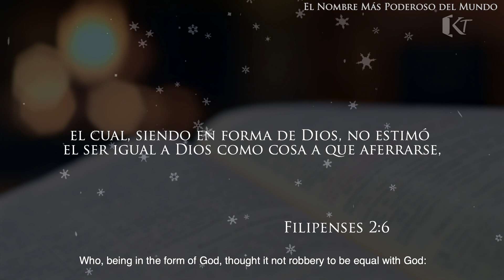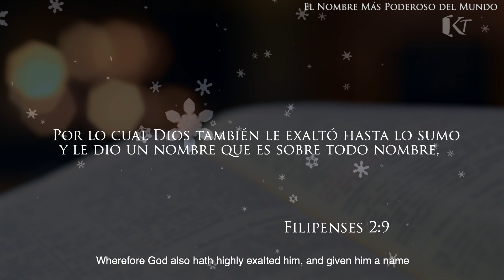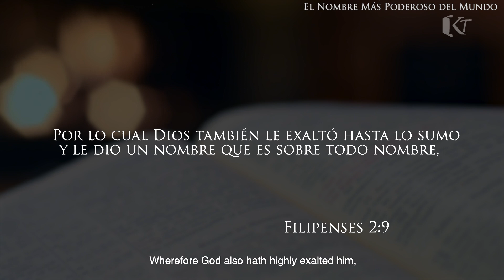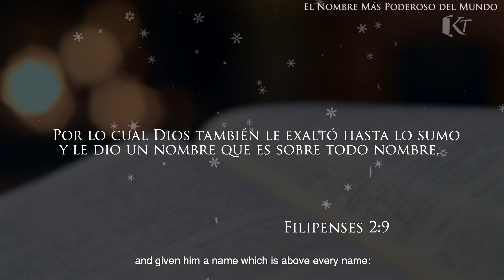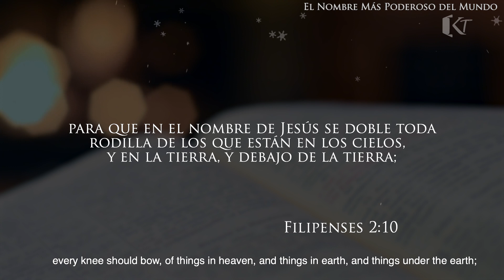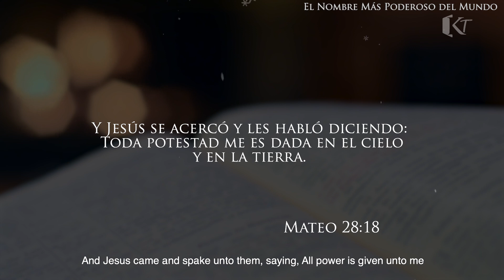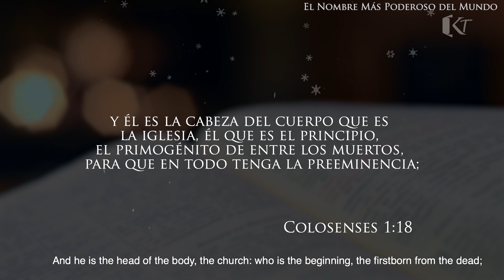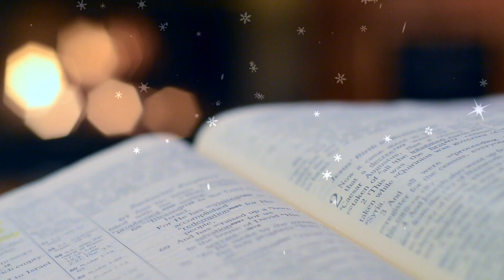EL NOMBRE MAS PODEROSO DEL MUNDO - SERIE NAVIDAD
“Por lo cual Dios también lo exaltó hasta lo sumo, y le dio un nombre que es sobre todo nombre..."

Kingdom Truth
La Palabra de Verdad
Claudia Iriarte